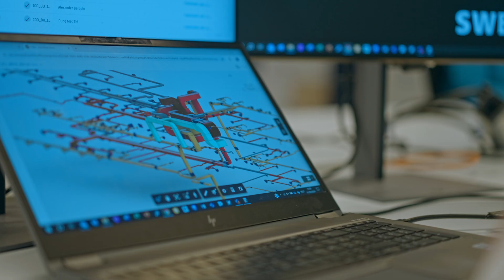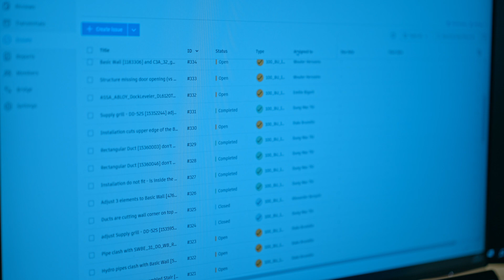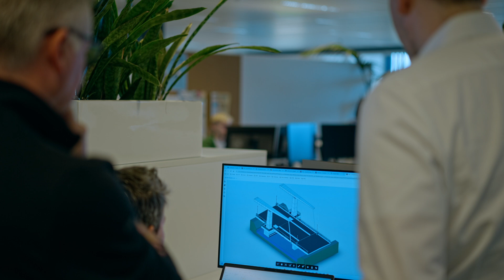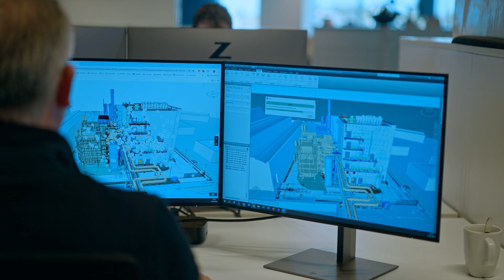Sweco: Collaborating across continents with Autodesk Construction Cloud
Sweco is one of Europe’s leading architecture and engineering businesses, with over 22,000 employees.  Making the move to digital has already had a noticeable impact on their clients experience.

With Autodesk Construction Cloud (ACC) enabling Sweco to share data in a controlled way, examine project insights, and encourage a more transparent relationship with partners.